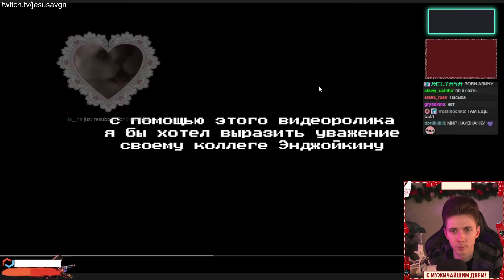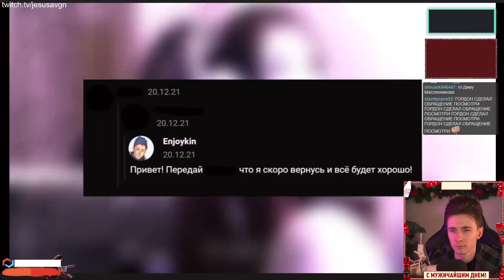ХЕСУС СМОТРИТ: 55x55 – ИВАН ЗОЛО